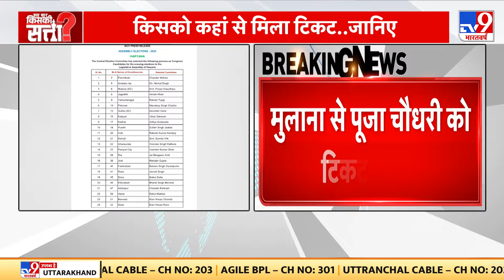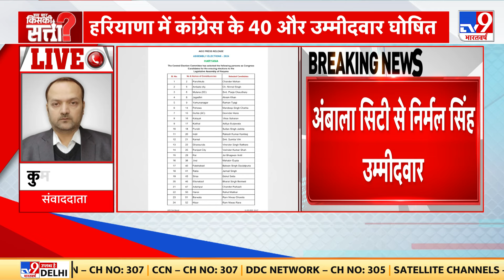Haryana Election 2024: हरियाणा में Congress के 40 और उम्मीदवार घोषित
हरियाणा में Congress के 40 और उम्मीदवार घोषित. कैथल से Randeep Surjewala के बेटे आदित्य को टिकट. पंचकूला चंद्र मोहन कांग्रेस उम्मीदवार. मुलाना से पूजा चौधरी को टिकट मिला. अंबाला सिटी से निर्मल सिंह उम्मीदवार